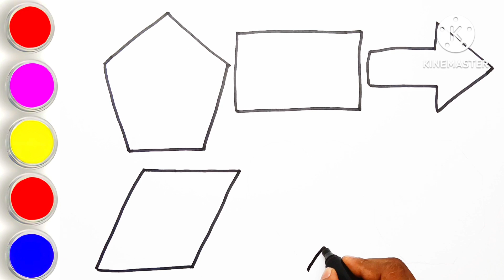Shapes drawing for kids, Learn 2d shapes, colors for toddlers | Preschool Learning,Educational video